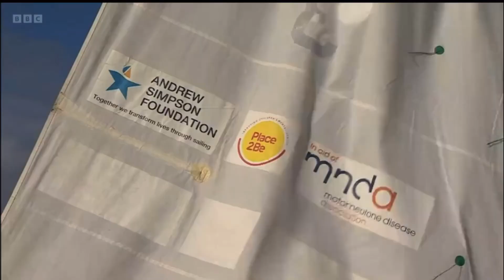BBC Coverage: Andrew Hill-Smith has sailed around the UK in a Laser!!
The BBC coverage of Andrew’s landing at Gosforth bay in Portsmouth after sailing 2,100 miles around the UK in his laser dinghy

Well done Andrew very proud of you!!!